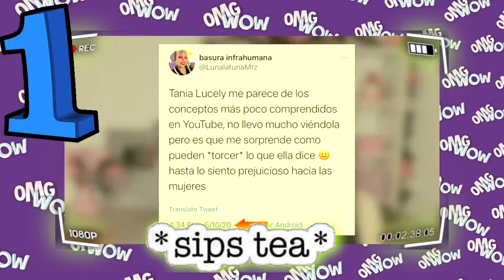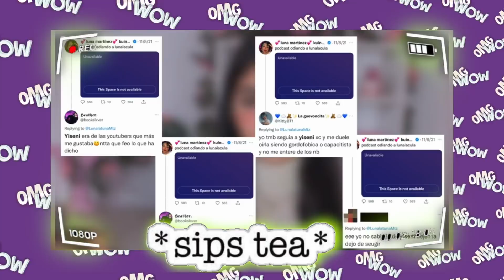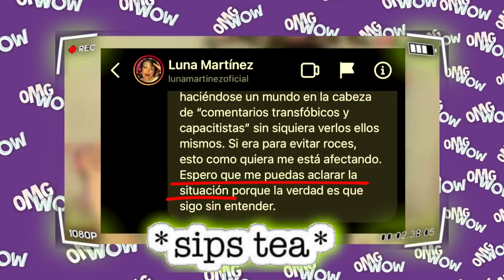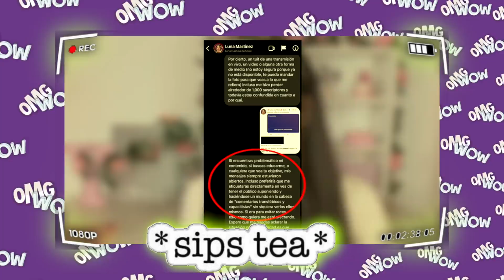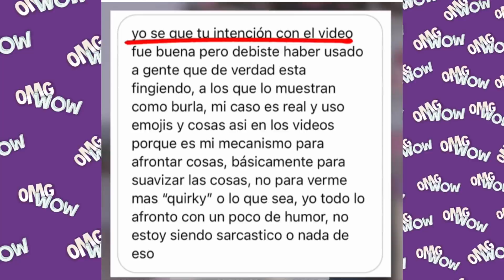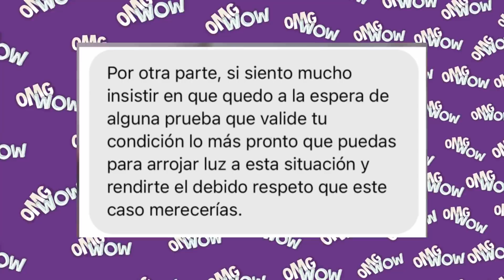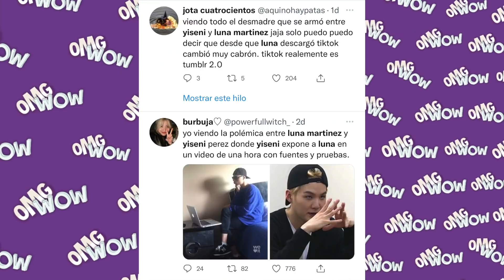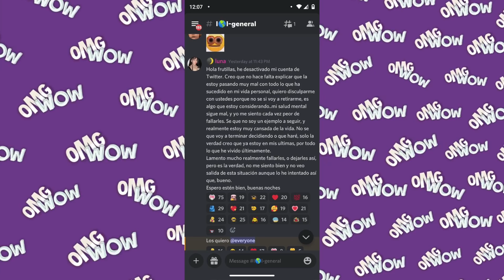YISENI PEREZ EXPONE A LUNA MARTINEZ Y LUNA CIERRA SU TWITTER PIDIENDO PERDON